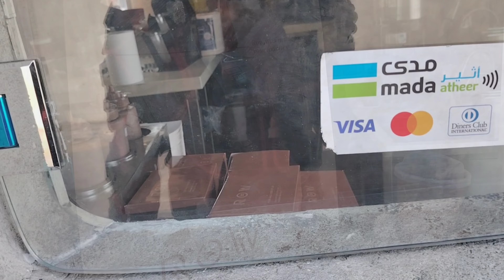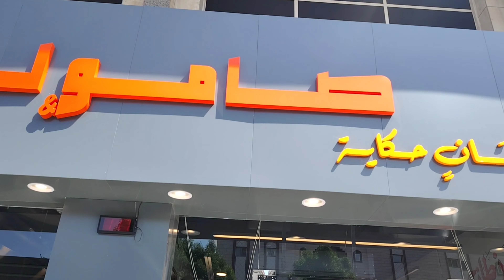Food Delivery on bike in Saudi Arabia Vlog || Hungerstation Food delivery job in Saudi Arabia